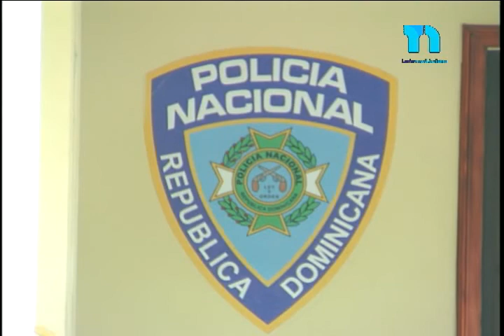Desde el Cibao